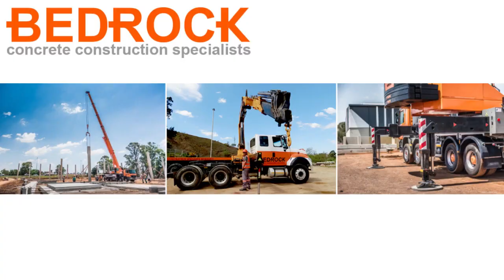Bedrock Crane Hire - KZN, Durban and surrounds.